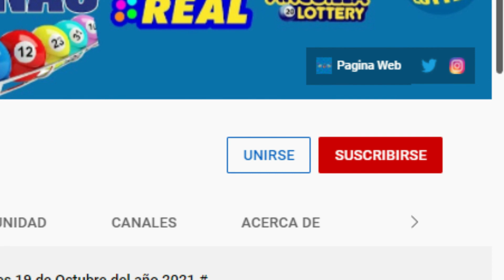Lotería Quiniela Pale 16 de Diciembre del 2021#LoteriaQuinielaPale